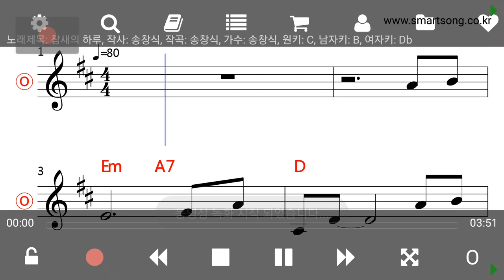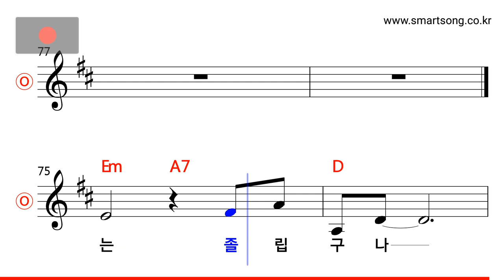송창식 - 참새의 하루 MR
CPU : i5-4690
그래픽카드 : GeForce GTX 750
RAM : DDR3 8GB
편집 : 곰믹스